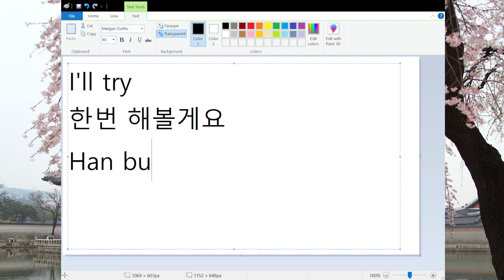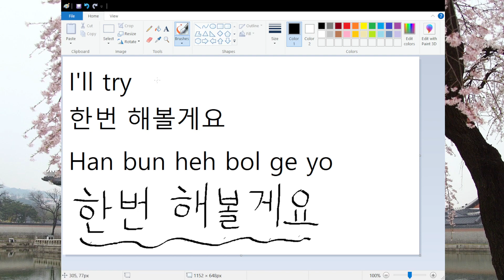How to say "I will try" in Korean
Speak and write in Korean - "I will try" is "한번 해볼게요"
Thanks Desiree for the suggestion :)